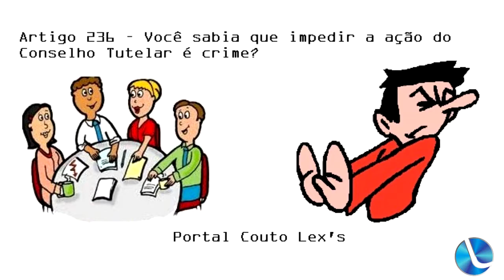Eleição para novos conselheiros tutelares ocorrerá em outubro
Edital para novos conselheiros do conselho tutelar será lançado nesta sexta-feira, dia 8. No mês de outubro será realizada a eleição dos novos conselheiros tutelares de Lagoa Vermelha. Várias etapas terão que ser cumpridas. Presidente do COMDICA, Roberto Dalle Molle transmite mais informações.